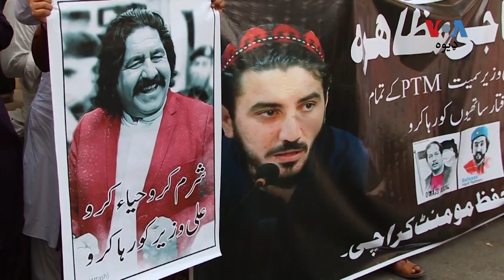پي ټي اېم په کراچۍ کې د علي وزیر د خوشي کیدو لپاره احتجاج کړی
د اتوار به ورځ د پښتون ژغورنې غورځنګ غړو په کراچۍ کې د علي وزیر د خوشي کیدو لپاره احتجاج کړی. په دغه احتجاج کې ګډون کونکو تور لګولی پاکستان کې ترهګرو ته ضمانتونه ورکول کیږي خو د پارلیمان غړی علي وزیر لا هم بندي دی. علي وزیر تير کال راهسې په کراچۍ کې د پي ټي اېم د جلسې پرضد جوړه مقدمه کې بنديوان دی.